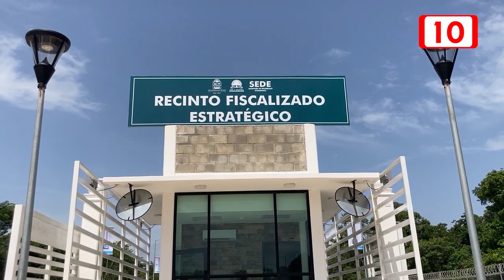Empresarios de Chetumal solicitan incentivos fiscales para establecerse en el Recinto Fiscalizado